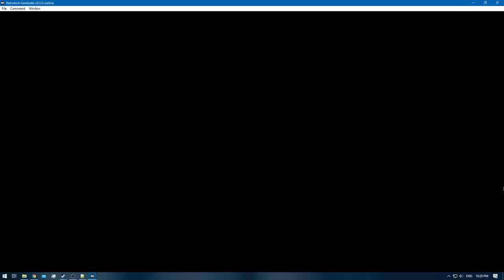Pokemon Blue [RA] - Episode 25 - Training [NC]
Pokedex Total: 64 / 151 [Gen 1 only]
Pokemons Caught: 0
Pokemons Evolved: 0
Trainers Defeated: 3
Times Wiped Out: 1
Difficulty: Default
Bonus Feature: Retro Achievements [RA]
[Time Stamps]

0:00 - [YouTube Time Stamp Feature]
0:07 - [Episode Starts]
0:56 - [CELADON CITY]
1:25 - [10 Coins]
1:41 - [20 Coins]
1:45 - [20 Coins]
1:59 - 2:34 [Buying Game Corner Coins]
4:18 - 6:08 [Buying more GC Coins]
6:52 - 14:45 [Pokemon E4 Battle: Meiki VS Lorelei]
15:04 - 17:29 [Pokemon E4 Battle: Meiki VS Bruno]
17:48 - 22:07 [Pokemon E4 Battle: Meiki VS Agatha]
22:43 - 28:55 [Pokemon E4 Battle: Meiki VS Lance] [Defeat]
29:13 - [End of the Episode]

Note: It's more about training pokemons to Evolution then beating the Elite Four / Five , as soon as possible.

Blue: [2/3]
Red: [3/3]
Green: [HCR]

Electabuzz [Red]
Hitmonchan
Omanyte & Omastar
Eevee x2 [Jolteon & Vaporeon]